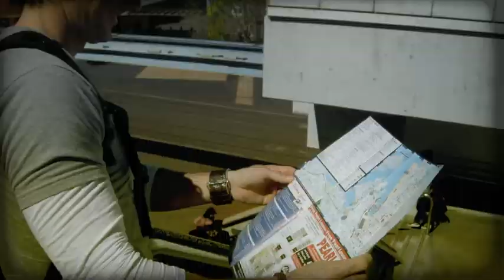Missing Home - Titles